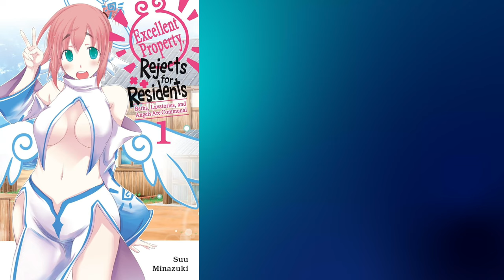NEW MANGA YOU NEED TO BUY THIS MONTH! | JULY 2024